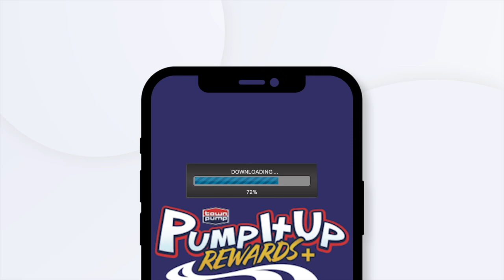Ridin' with Rider - Rider & Nuanez wrapping up Montana State non-conf, previewing Big Sky play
Former Montana State player and coach Mike Rider joins Colter Nuanez to put a bow on MSU's non-conference schedule and preview the Big Sky opener at Idaho State.